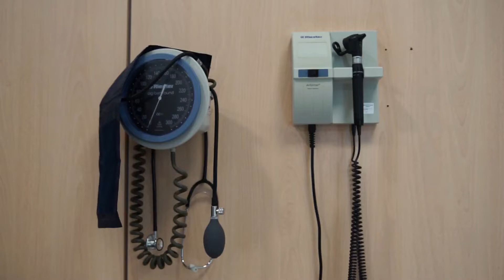Así los médicos de Primaria se enfrentan a la segunda ola de Covid-19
Los profesionales de un centro de salud madrileño que vivió los primeros meses convirtiéndose en el muro de contención de la pandemia no olvidan lo que vivieron.